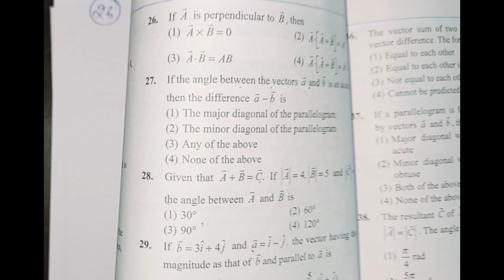QUESTION 26,27,28 SOLUTION | VECTORS | MECHANICS | CENGAGE